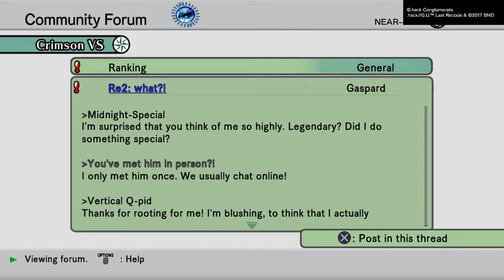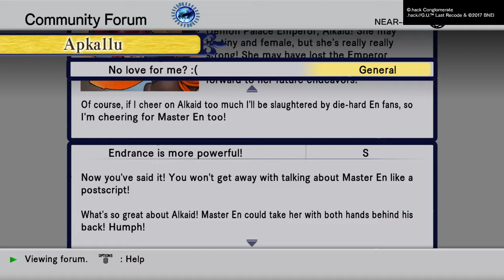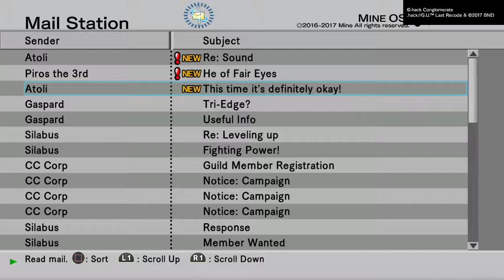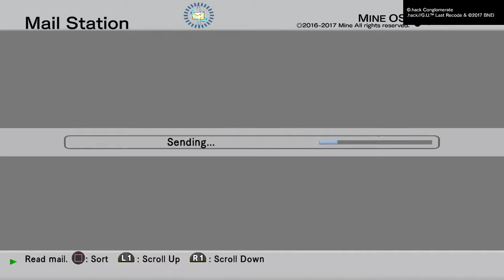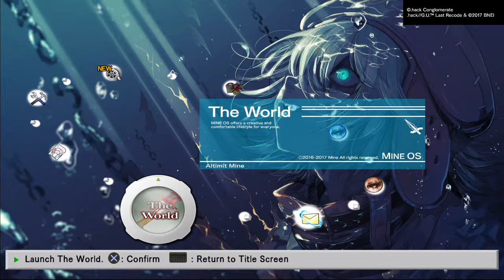.hack//G.U. Last Recode Part 14 Piros and Traing Under An Arena Master